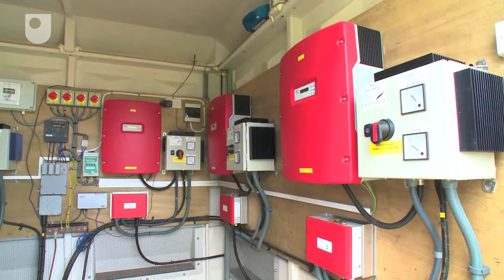Sustainable Eigg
Open University lecturers Ronald Mackintyre and Bruce Heil visited the 'Green' islanders of Eigg, Scotland in summer 2010 to see for themselves how these proactive residents get most of their electricity from hydro, solar and wind schemes. Renewable energy normally provides the isle with 92% of its electricity and the community has reduced household carbon emissions by 47%. Ronald and Bruce look into the technological, social and economic green journey the islanders are on.
2010 UK winners of the Ashden Awards for Sustainable Energy